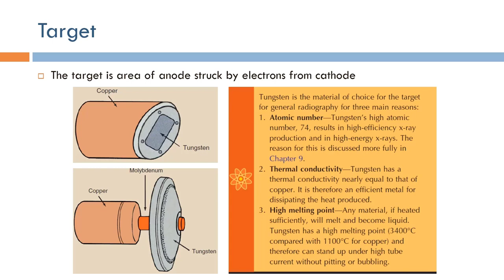Short Topics in X-Ray Imaging: X-Ray Tube Target (Arabic Narration)